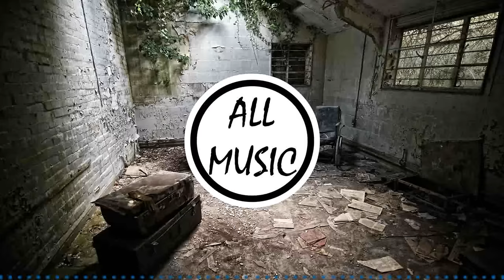Otis McDonald - Not For Nothing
Artist : Otis McDonald
Title : Not For Nothing
Genre : Hip Hop & Rap
Mood : Funky